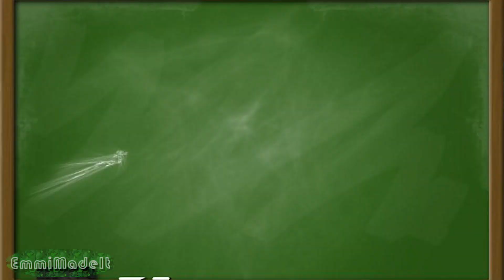VEGAN TASTE TEST (BAJA 🐟FISH🐠 TACOS 🌮)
EMMIMADEIT ON ALL PLATFORMS ‼️